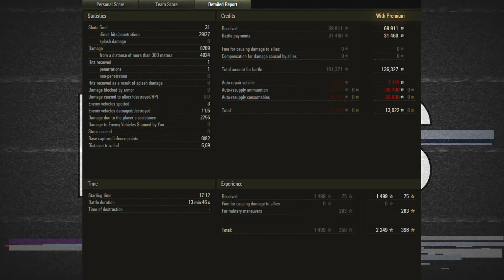Rheinmetall Panzerwagen (8,2K Damage) | World of Tanks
Player: AAtoms
Tank: Rheinmetall Panzerwagen (X)/(10)
Map: Ghost Town, Standard

On June 8, 1957, Rheinmetall recorded a patent for a new light tank with an oscillating turret and a gun with trunnions. The proposed design allowed engineers to equip light vehicles with powerful 90-mm and 105-mm guns while preserving the minimum vehicle height. Rheinmetall did not have their own chassis for the subsequent tank production, and they offered their turret to other plants. The vehicle is a project on the basis of the Hanomag and Henschel chassis. Existed only in blueprints.

*Version:1.23.1